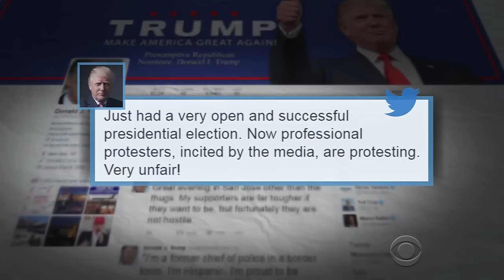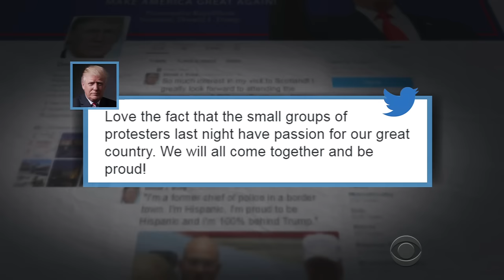Trump promotes Pence to head transition team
Donald Trump shook up his transition team Friday, tapping running mate Mike Pence to replace Chris Christie as its leader. It was a move designed to reassure congressional Republicans. Major Garrett has more.